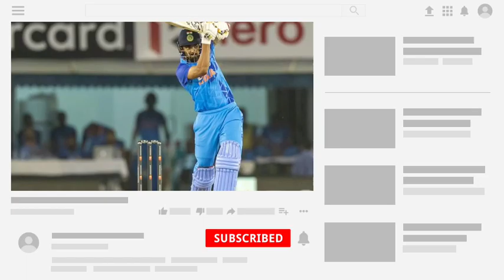19 তম ওভার কেন ভুবনেশ্বরকে দিলো রোহিত শর্মা ম্যাচের পর জানালো | India vs Australia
Hi

19 তম ওভার কেন ভুবনেশ্বরকে দিলো রোহিত শর্মা ম্যাচের পর জানালো | India vs Australia

19th over Bhubaneswar Kumar

India vs Australia 2nd T20

Rohit Sharma on Bhubaneswar Kumar

✓Photo source - Bcci